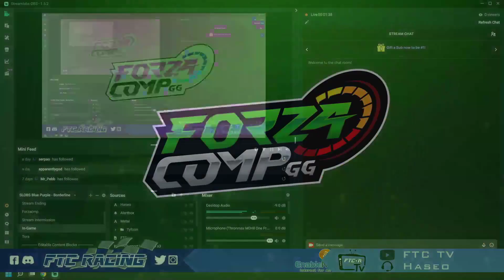FTC Truck Racing Series | World Truck Racing Championship! Race 3 | Live Racing Commentary | Catauny